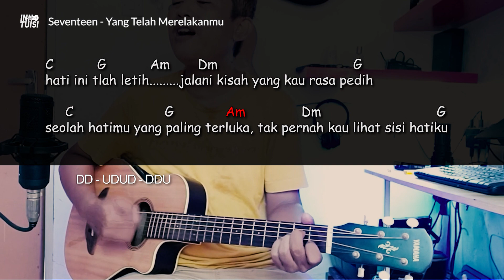(Karaoke Akustik) Seventeen - Yang telah merelekanmu Chord Gitar Mudah + Lirik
0:00 Opening
0:12 Genjrengan
0:20 Petikan
0:37 Chordnya
0:41 Chord + Lirik tanpa jeda
4:26 Penjelasan
Tips & trik komputer hack @inntutorial